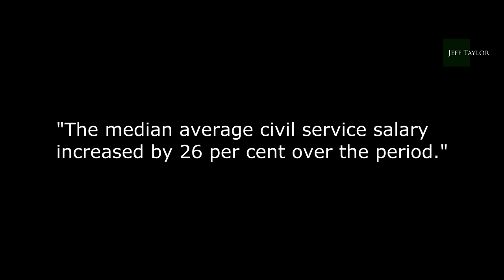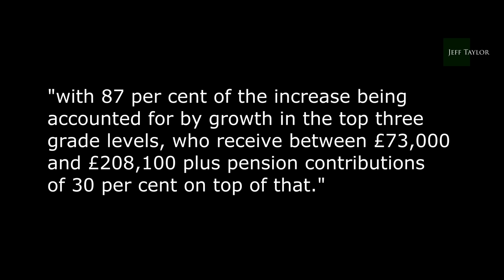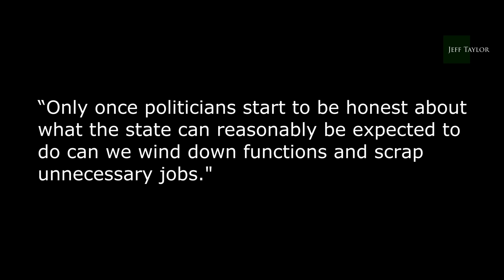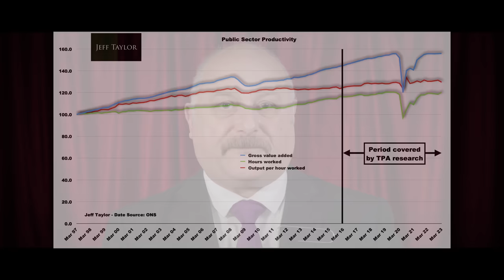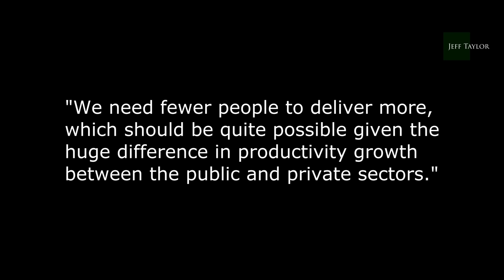Stop wasting our money!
This is scandalous - we pay them a fortune and what do we get in return?